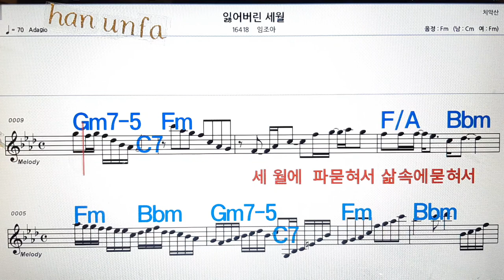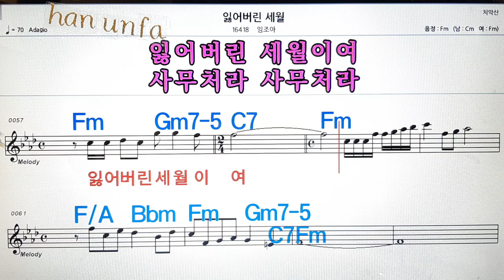잃어버린 세월/임조아💋노래방, 통기타 , 코드 큰악보, 가라오케, 반주💖Karaoke, Sheet Music, Chord, MR